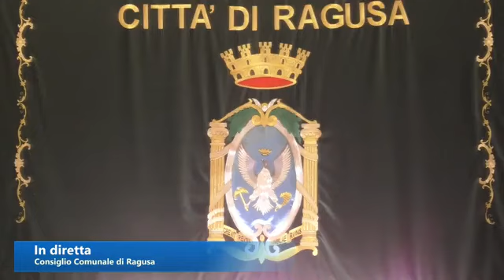Ragusa - Consiglio Comunale (23.09.24)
Consiglio Comunale Ordinario su:
1. Approvazione della permuta di aree di proprietà comunali con aree di proprietà privata in prossimità della Via E. Ferrari (proposta per il C.C. num.56 del 19/06/2024);
2. Presa d'atto del verbale n. 3 del 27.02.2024 della Commissione tecnica interna per la declassificazione di immobili rurali già classificati nel vigente PRG quali A2 E A3 e ratifica della Determina Dirigenziale n.21 del 17/06/2024 di approvazione del Verbale n.3/24 (proposta per il C.C. num.70 del 02/07/2024).
3. Atto di indirizzo per la concessione dell'Aula Consiliare quale luogo di incontro, confronto e progettazione della Ragusa del Futuro per bambini, fino ad un massimo di 24, ovvero gli "adulti del domani" con la presenza della Giunta Comunale. (Cons. La Licata +3 - prot.87155 del 19/07/2024) (proposta per il C.C. num.77 del 19/07/2024).
4. Atto di indirizzo per il "PACCHETTO CENTRO STORICO". Misure per la sicurezza, legalità e decoro. (cons. Bitetti - prot. 89016 del 24/07/2024) (proposta per il C.C. num.79 del 24/07/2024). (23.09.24)